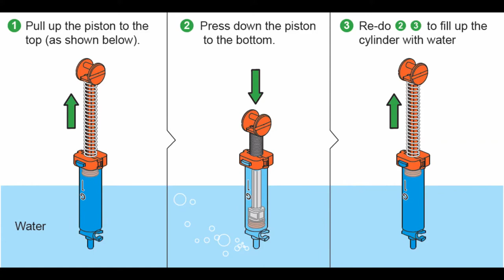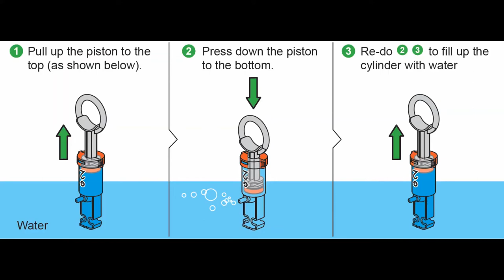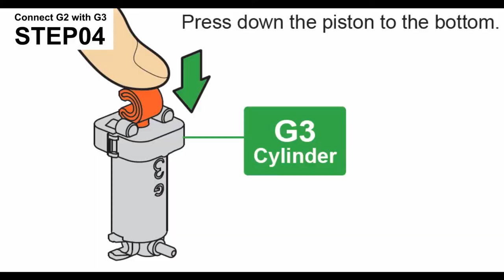[Hydraulics Cyborg Hand Tutorial] - Hydraulic System Assembly - 4/8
The Hydraulic Cyborg Hand simulates the movements of a human hand using hydraulic power for mechanical transmission without electricity.
It allows every finger joint to adjust at different angles for a precisely closed fist or open palm. You can use different grip techniques to hold a variety of items, such as a bottle, balls, or tiny screws. This is the best educational STEM engineering toys that will introduce children to the wonderful world of science!